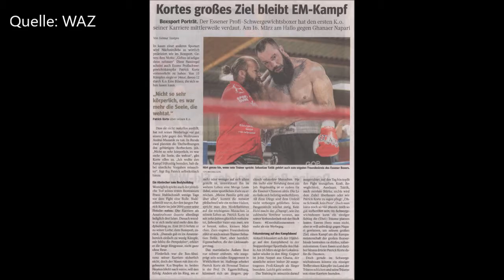Essen * Profi-Boxer Patrick Korte boxt am 16.03.2019 in der Sporthalle am Hallo * Einlass 17 Uhr